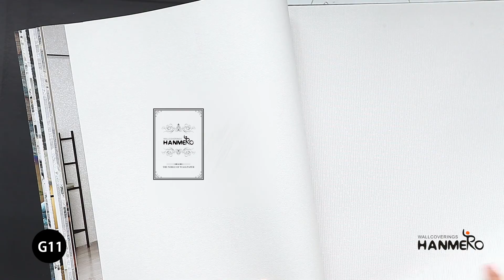HANMERO Strippable Home Office Decoration Wallcovering PVC Wallpaper Wholesale Prices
Catalog G11

Press on us in our Facebook @ hanmerowallpaper or Instagram @hanmero_wallpaper if you like our designs!

Location: Wuhan City,China